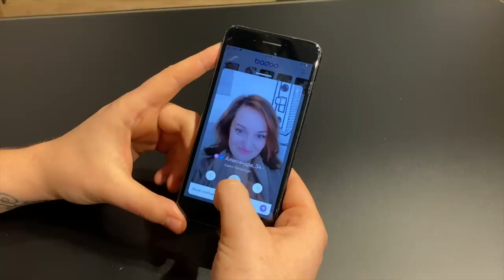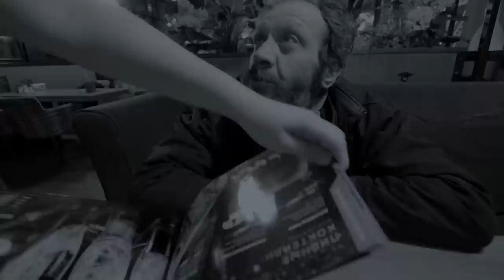Бомж Валерий первый раз пробует суши / Подарки на Новый год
Каждый Новый год я навещаю бомжа Валерия и делаю ему новогодние подарки. Этот год не стал исключением и в этом выпуске вы увидите реакцию Валеры не подарки.
Кроме подарком я решил сделать приятно Валерию и сводил его в суши ресторан. В этом видео он первый раз пробует суши.